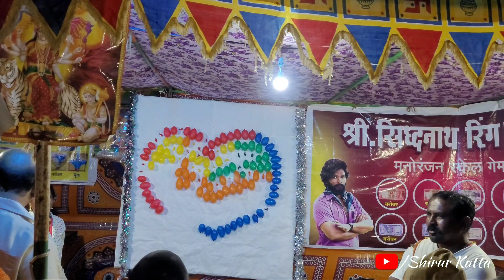शिरूरमधील रेणुकामाता मंदिर आणि नवरात्र महोत्सव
शिरूमधील रेणुकामाता मंदिर आणि नवरात्र महोत्सव
दांडिया खेळ शिरुर
dandiya in shirur
navratri in shirur
renukamata mandir shirur